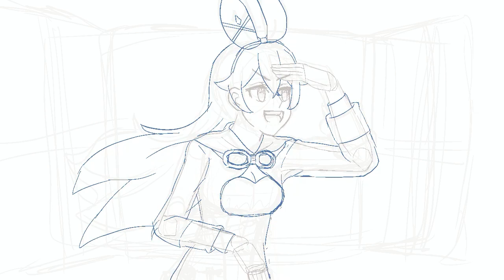Painting | Amber | Genshin Impact